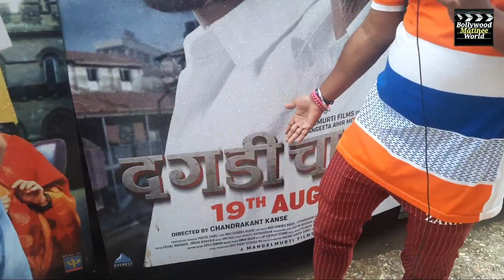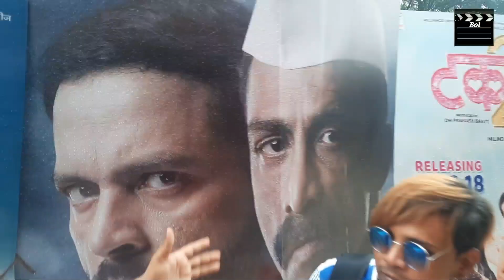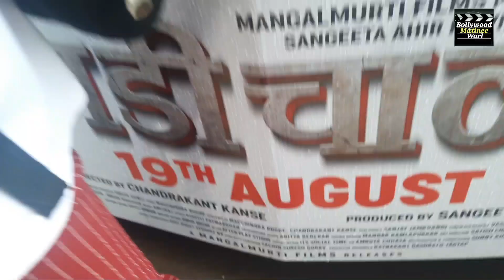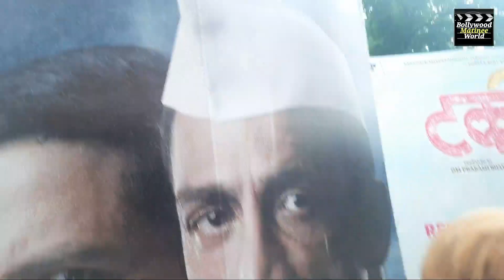Dagadi Chawl 2 Movie Super Excitement By Surya Bhai ! Bol Diye Badi Baat ?